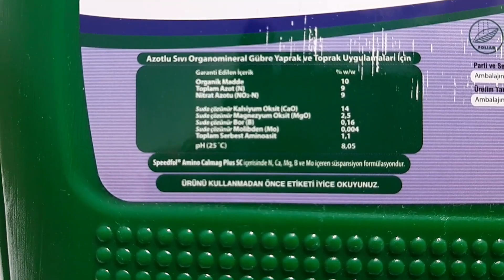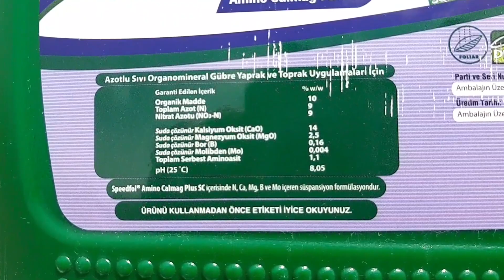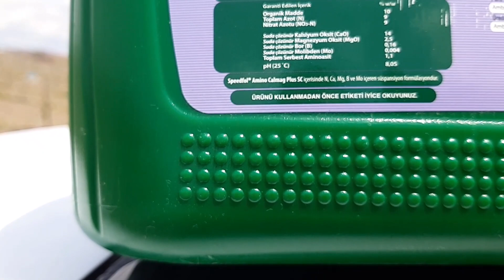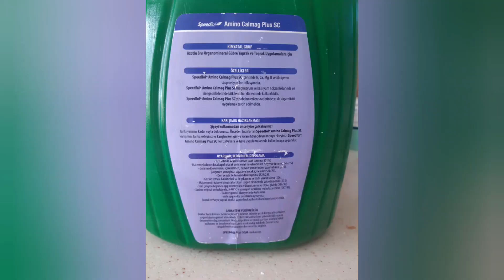CEVİZ FİDANLARINDA YAPRAK GÜBRESİ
Speedfol Amino Calmag Plus SC

Speedfol™ Amino Calmag Plus SC içersinde serbest aminoasit,organik madde, N,Ca,Mg,B ve Mo içeren süspansiyon formülasyonudur.
Speedfol™ Amino Calmag Plus SC magnezyum ve kalsiyum noksanlıklarında ve dengesizliklerinde bitkilerin her döneminde kullanılabilir.
Speedfol™ Amino Calmag Plus SC yapraktan ve topraktan uygulanabilir.
Speedfol™ Amino Calmag Plus SC ‘yi sabahın erken saatlerinde yada akşamüstü uygulamak tercih edilmelidir.
Element :
Azot (N)                          9    13,5
Nitrat Azotu (NO3-N)   9    13,5
Kalsiyum (CaO)           14    21
Magnezyum (MgO)      2,5.   3,75
Mikro ElementBor(B)   0,16  0,24
Molibden(Mo)              0,004  0,006
DiğerOrganik Madde.  10    15
Toplam Serbest Aminoasit 1.1 1,65